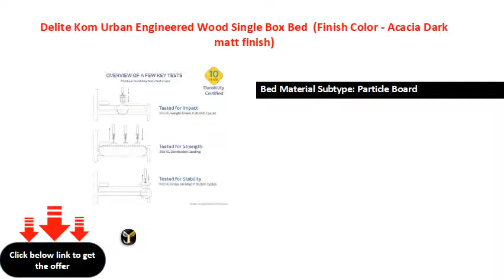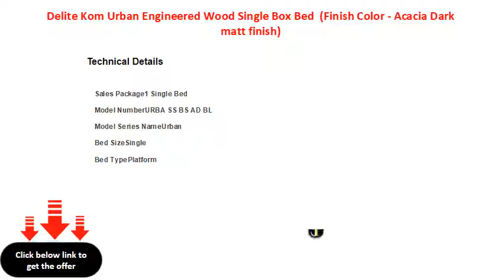Delite Kom Urban Engineered Wood Single Box Bed Finish Color Acacia Dark matt finish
Bed Material Subtype: Particle Board
W x H x D: 97.03 cm x 100 cm x 213 cm (3 ft 2 in x 3 ft 3 in x 6 ft 11 in)
Storage Type: Box
Recommended Mattress Size: Length =75 inches xWidth = 36 inches
BESbswy

BESbswy